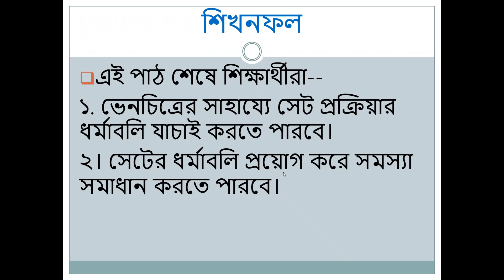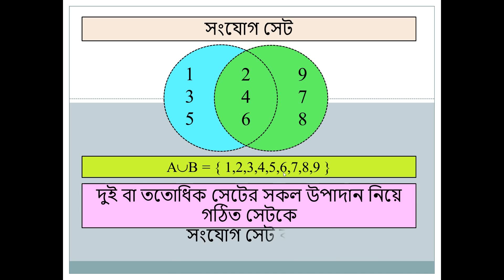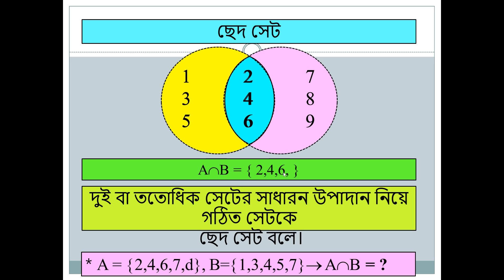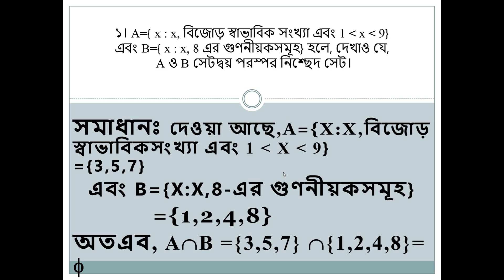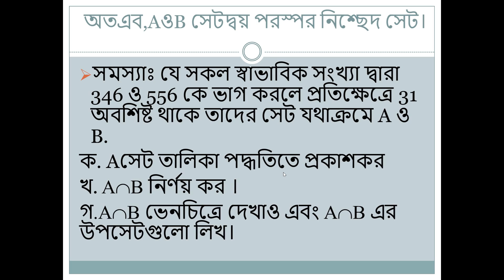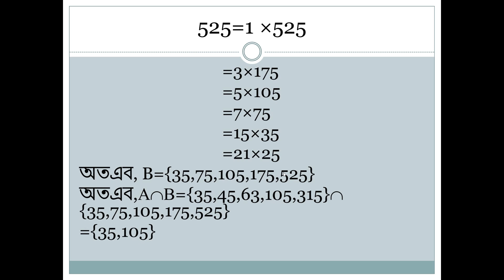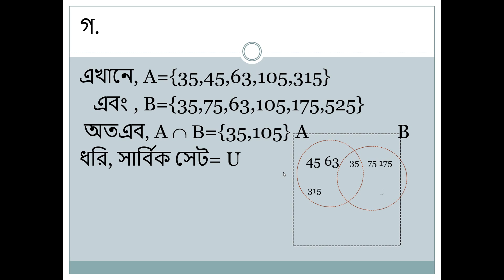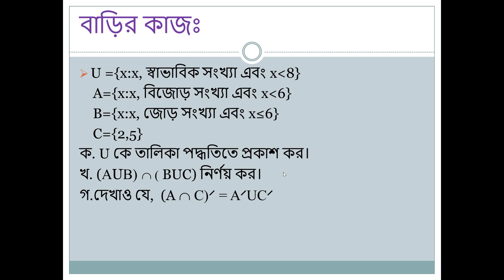VIII-Math-Algebra-Chap 07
Rangpur Govt. Girls’ High School